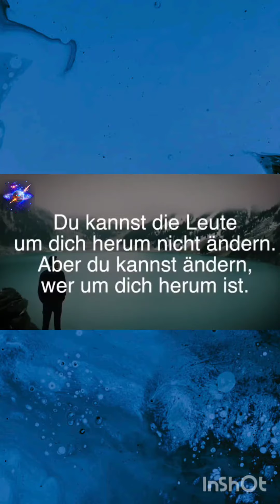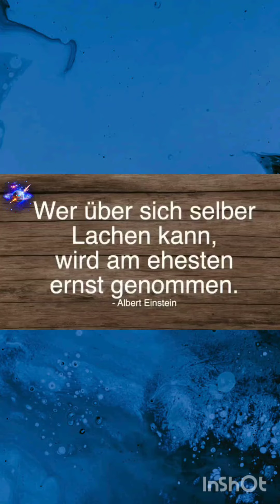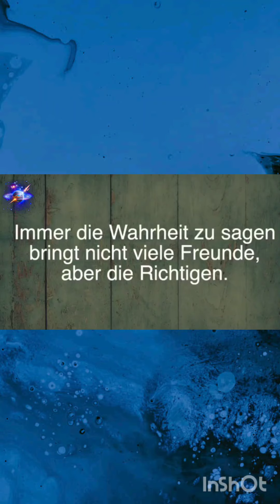So ist es besser. funny. موسيقى: Illuminate Youعازف: Weary EyesURL